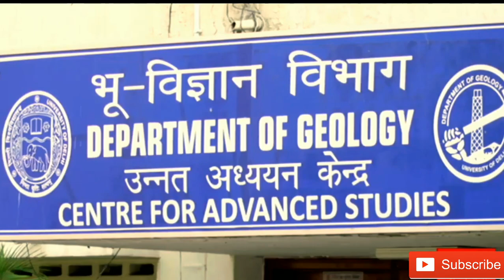Career with Geology || Why Geology || Career Counciling || Institutes for Geology in India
In this video, I have described about career in Geology. Which institutions provides degree in it and many more.

If you liked our content and want me to continue then do support me